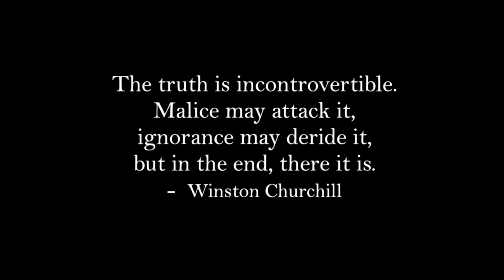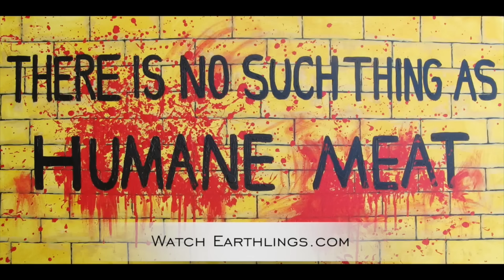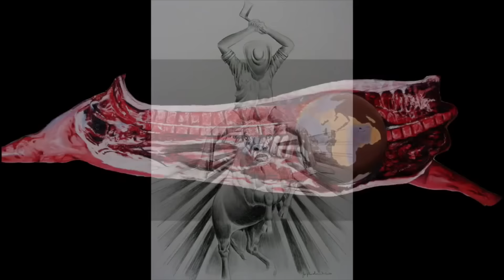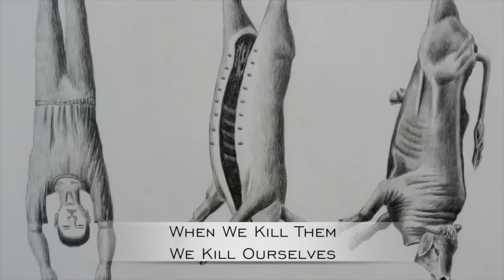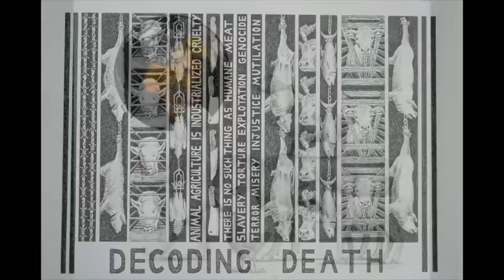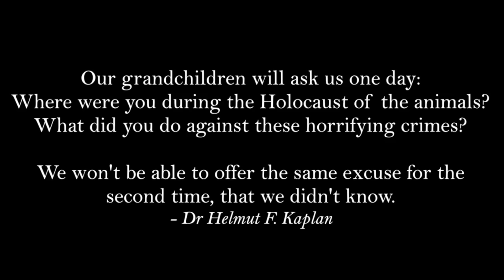Animal Rights Human Wrongs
Thought Provoking and inspiring Art is combined with powerful audio from Philip Wollen. Sections of Philip's speech are taken from The Animal Holocaust Art exhibition and from his speech in the Parliament in The Hague